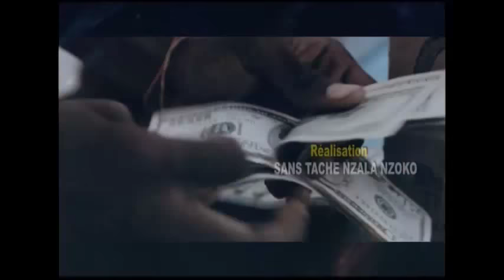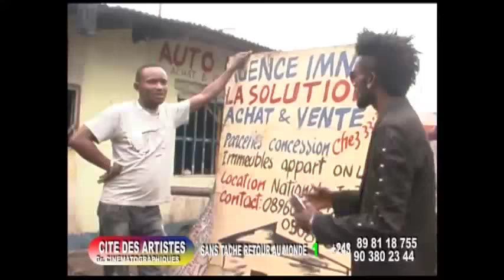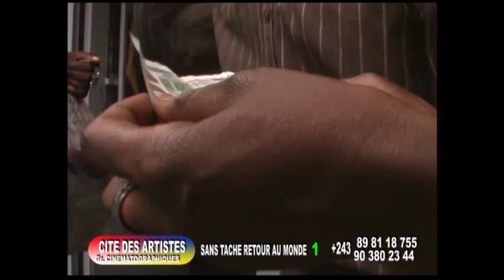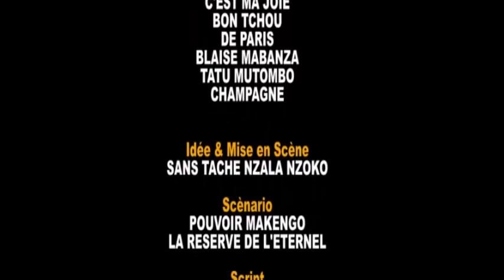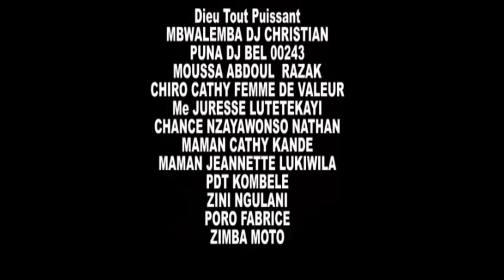NOUVEAUTÉ THÉÂTRE CONGOLAIS SANS TACHE RETOUR AU MONDE Ep 1 DU GROUPE SITE DES ARTISTES